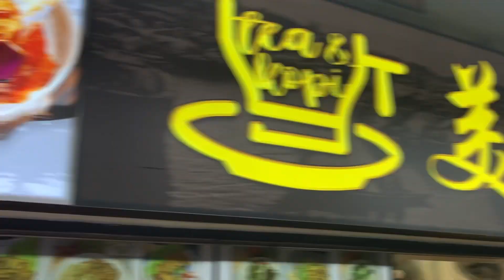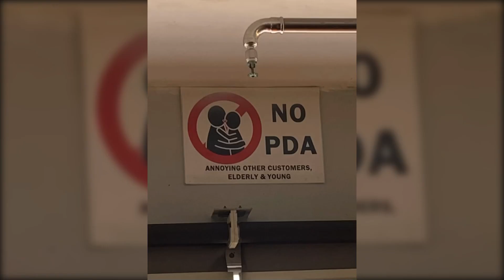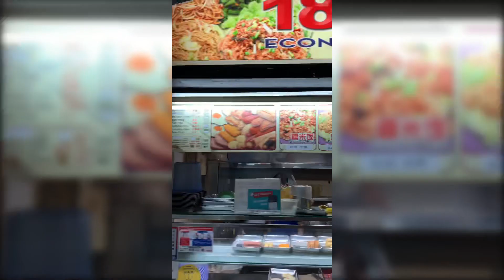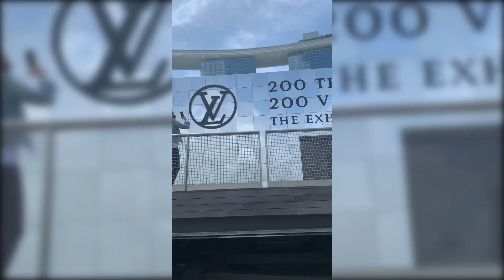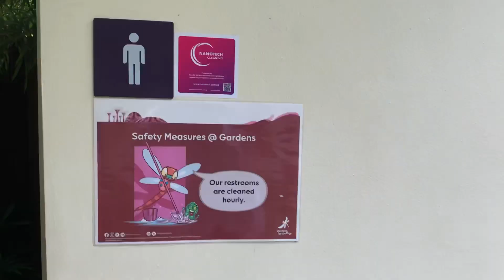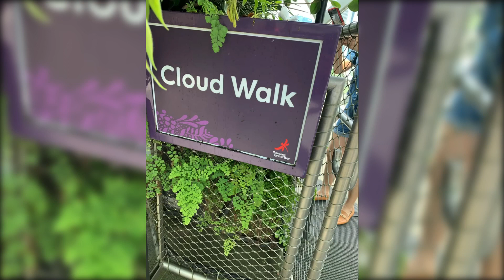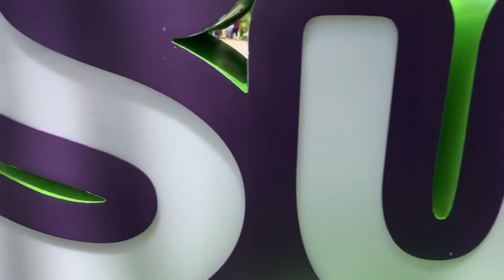Singapore Travel Vlog 2022 | Hawker Food Tour, Exploring the City and much more.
After twenty hours of flight time I finally made it to Singapore. This is the absolute cleanest country I’ve ever visited! Such amazing scenery, people and of course food! Join me as I explore the different Hawker stations and indulge in different but very tasty cuisines including the world famous chilli crab! I was also able to explore! I caught the subways to different neighborhoods, I swam in the largest Infinity pool in the world and was fortunate enough to visit Gardens by the Bay. Singapore is Incredible!

What’s NEW in New York City? Music produced and provided by @anabolic_beatz

 Recommended Topic:
things to do and places to eat in singapore,must do and eat in singapore,what to do on singapore trip 2022,where should i go in singapore,where to go in singapore,must do in singapore,singapore travel vlog 2022,travelling to singapore,,Singapore Travel Vlog 2022,Hawker Food Tour, Exploring the City and Much more.